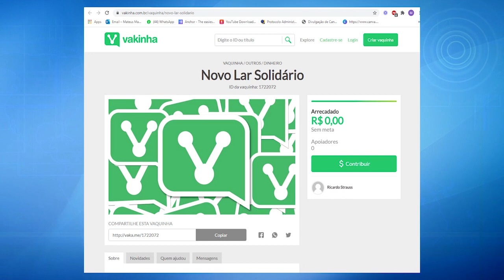LINHA SOLIDARIA MULHER VIVE COM FILHA EM CASA MINUSCULA